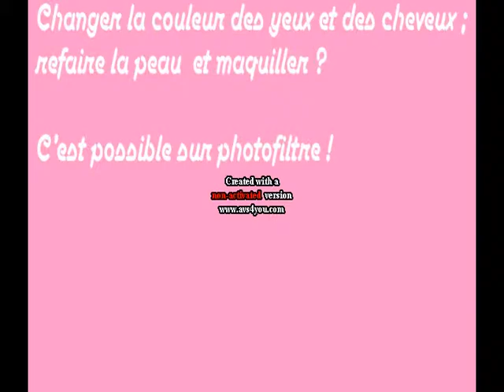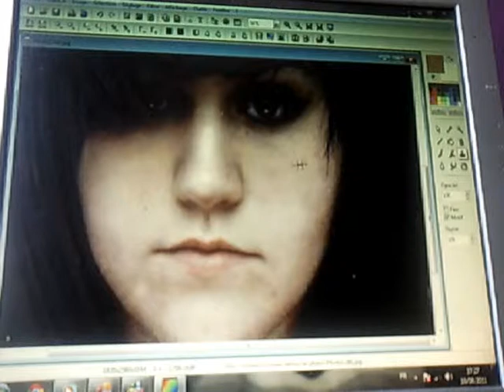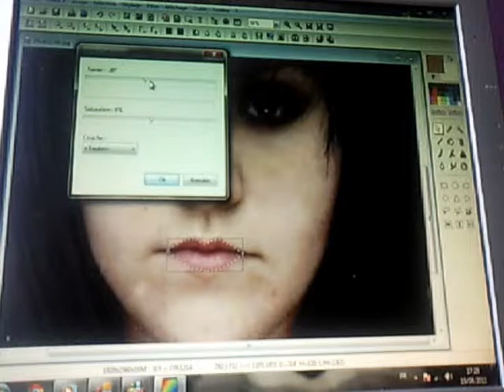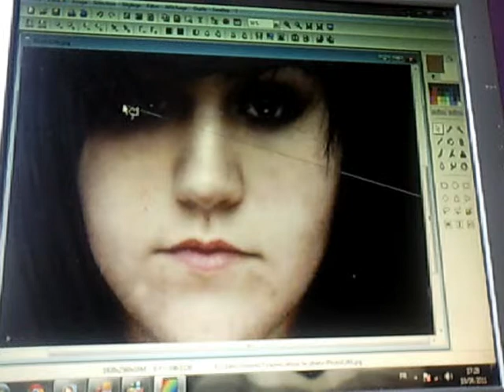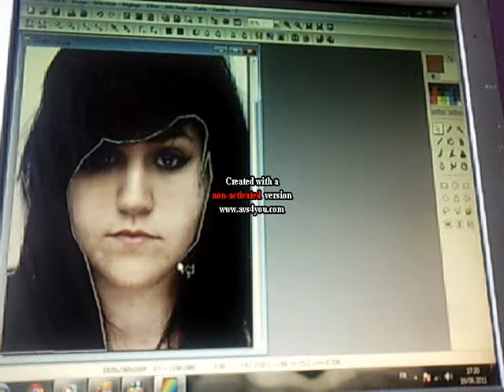Modifier une personne sur photofiltre .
Maintenant , vous n'avez plus besoin d'un programme de spécialiste pour retoucher vos photo , photofiltre peu beaucoup faire pour la retouche , le montage ect .. Vous en verrais plus en regardant la vidéo .